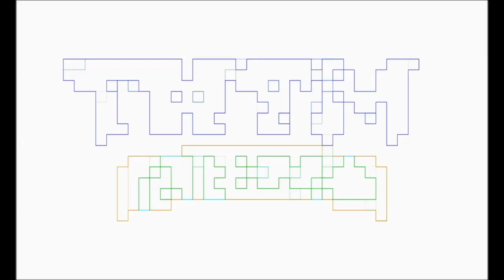Does THE TIGER'S APPRENTICE Roar or Bore? PAPA GUNNER Review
Pablo Gunner reviews THE TIGER'S APPRENTICE, as a dad who's just looking for stuff to enjoy with his kiddos.